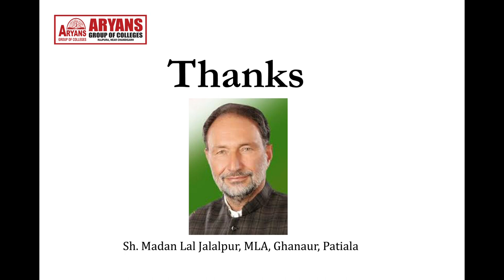Thanks Punjab Government for constructing Alampur-Nepra-Thuha Road leading to Aryans Campus